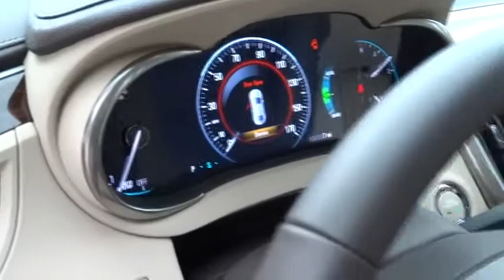2014 Buick LaCrosse Los Angeles Woodland Beverly Hills Thousand Oaks Van Nuys 840576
2014 Buick LaCrosse  - Stock#: 840576 - VIN#: 1G4GB5GR3EF189544

Award Winning Dealership! Superb service, very knowledgeable staff. Hassle free environment! We have been a Woodland Hills resident for over 7 years and has been distinquished as a Leader in the Community. We Service all GM vehicles. Service department open 6 days a week with a onsite collision center.